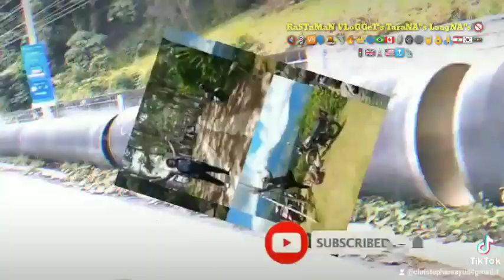EDiTED vERSioN PARTo1CovERED FRuiTS iS iN 🗣️ MARANG RAMBuTAN LANzoNES DuRiAN MANGoSTEEN LEMoN FRuiTS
EDiTED vERSioN PART o1
CovERED FRuiTS iS iN
🗣️ MARANG
      RAMBuTAN
      LANzoNES
      DuRiAN
      MANGoSTEEN
      LEMoN

[ FARM FRuiTS ] AGuSAN DEL SuR BuNAwAN TRAvEL vLoGGET's

 No🗿🦍🇻🇨🇱🇧🇬🇧 ☮️ CoPY's RiGHTs iN FRiNGE's MENT's,💛 MuSiC iS uSED'S FoR ENTER's TAiN's MENT's 🚥 PuR's PoSe's oNLY's 🔇🚫⁉️🙏🔞🎱🔥🇨🇦🇧🇷☮️👁️‍🗨️🎥®️🎼🎧🎙️🆕👑🆚📽️🚦

SoLiD CHoi 🆕🇵🇭 MGA LoDizZz 🧟🇧🇷🇨🇦💣⛽🔇⁉️ DiS's CLAi's MER's AND BASHER's oPEN's iN 🔥👑 PuBLiC's 💬🚫🗽🗼🚥🚦🌐ℹ️☮️🔞👍Ⓜ️🎥🔔🎼💰🎙️👁️‍🗨️🎱🎧💛🎶💙📽️🇰🇷🇱🇷®️

MoRE PoWER's MGA LoDiZz 👽 FuLL ViDEo's WATCH's oN YOuTuBE's MGA GuY's, SuBSCRiBERS AnD ViEWER's 🆕 FoLLoW's LiKE's MY YT's YOuTuBE's CHaN's NeL's CLiCK's AnD SUB's CRiBER's SuBSCRiBERS, CLiCK's AGAiNsT's THE NoTiFi's CATioN's 🔕🔇 PARA uPDaTE's KAYo PALAGi SA MGA NEW's ViDEo's, WATCH's uNTiL's END's MGA LoDizZ 🙏🙏🙏🙏 SALAMAT's LoDiZz GoD's BLES's uS To ALL .💬👑👑👑Ⓜ️🔥👑

ALL's ThE's De TAiL's oN YT's YOuTuBE's CHaN's NeL's SaLaMaT's iDoL's THE FuTuRE's BRiNG's SiTE's 💌🇧🇷🔕🇨🇦🎌💝

🎭🔞💚💛❤️💜🧡💙🖤👁️‍🗨️®️💬👑☮️Ⓜ️🚫🌐⛽📽️🎥ℹ️🎶🎙️🎧🎼🎱🔕👍🆚💈👣🧠🔝

🎭🔞💚💛❤️💜🧡💙🖤👁️‍🗨️®️💬👑☮️Ⓜ️🚫🌐⛽📽️🎥ℹ️🎶🎧🎙️🎼🎱🔕👍🆚💈👣🧠🔝

KoTKiT🔥🇰🇷🇱🇷🗼🗽⁉️🆕🔇🚦💰🚥
TiKToK.CoM/@CHriSTopHeRSaYuD4GMaiL's.1
🎭🔞💚💛❤️💜🧡💙🖤👁️‍🗨️®️💬👑☮️Ⓜ️🚫🌐⛽📽️🎥ℹ️🎶🎧🎙️🎼🎱🔕👍🆚💈👣🧠🔝

🎭🔞💚💛💜🧡❤️💙🖤👁️‍🗨️®️ 💬👑☮️Ⓜ️🚫🌐⛽📽️🎥ℹ️🎶🎧🎙️🎼🎱🔕👍🆚💈👣🧠🔝